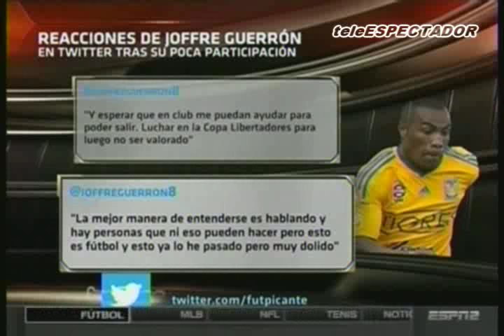Rafa Puente vs Paco Gabriel de Anda -- Futbol Picante